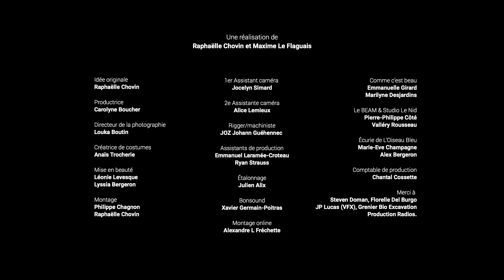BEYRIES - Nous sommes (Official Music Video)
Paroles / Lyrics : Maxime Le Flaguais

Une réalisation de Raphaëlle Chovin et Maxime Le Flaguais
Idée originale - Raphaëlle Chovin
Productrice - Carolyne Boucher (deux par deux Production)
Directeur de la photographie - Louka Boutin
Créatrice de costumes - Anaïs Trocherie
Mise en beauté - Léonie Levesque, Lyssia Bergeron
Montage - Philippe Chagnon, Raphaëlle Chovin
1er Assistant caméra - Jocelyn Simard
2e Assistante caméra - Alice Lemieux
Rigger/machiniste - JOZ johann guéhennec
Assistants de production - Emmanuel Laramée-Croteau, Ryan Strauss
Étalonnage - Julien Alix

Bonsound - Xavier Germain-Poitras
Comme c’est beau - Emmanuelle Girard, Marilyne Desjardins
Le BEAM & Studio Le Nid - Pierre-Philippe Côté, Valléry Rousseau
Écurie de L’Oiseau Bleu - Marie-Eve Champagne, Alex Bergeron
Comptable de production - Chantal Cossette
Merci à Steven Doman, Florelle Del Burgo, JP Lucas, Grenier Bio Excavation, Production Radios.